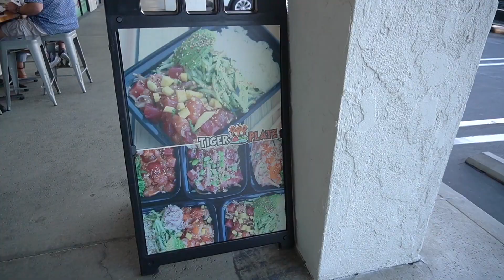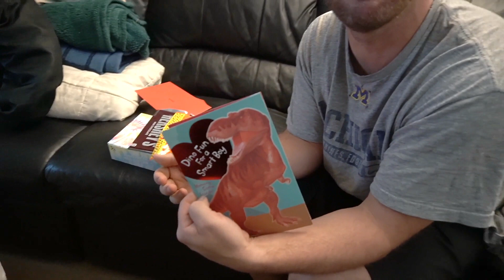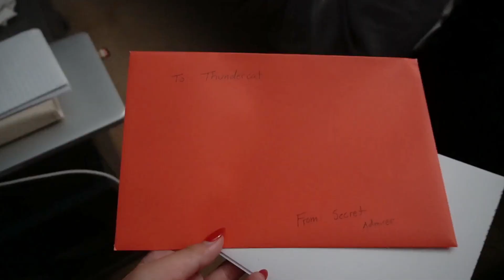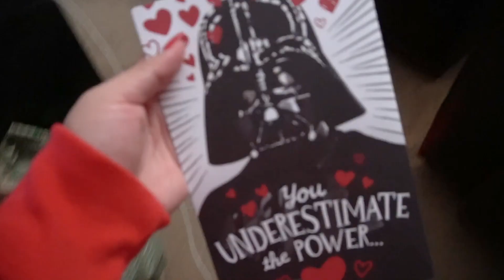VLOG 146 | SUPERBOWL SUNDAY 2022 + Our Annual Valentine's Day Tradition + New TikTok Makeup Hack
It’s Superbowl Sunday! Get ready with me to watch the game with our friends, as a I test out a new TikTok makeup hack for foundation. The next day is Valentine’s Day - tag along with us for our annual v-day tradition and for a mini Sephora unboxing.

SHACK SHACK - Garlic Parmesan & Lemon Pepper 8-Piece Wings

NYX Cosmetics Thick it Stick it! Thickening Brow Gel Mascara